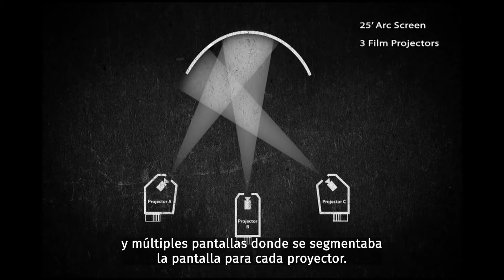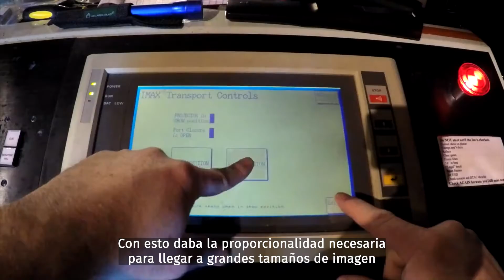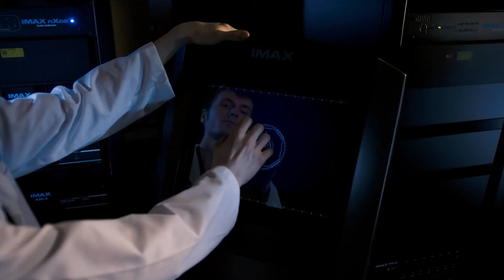🍿 El recorrido hasta las tres dimensiones IMAX 🎦 Cap 01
🎞️ En el primer capítulo "El recorrido hasta las 3 dimensiones", del micro del Cine Imax del Conocimiento de ParqueAbiertoTv te contamos el proceso iniciado a fines de los 60 hasta llegar a los modernos sistemas de proyección de la actualidad.